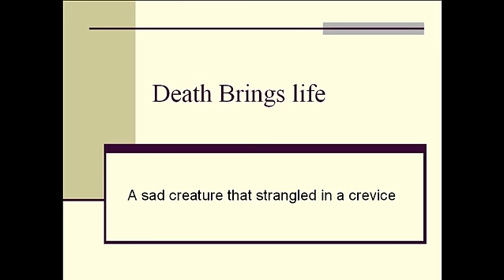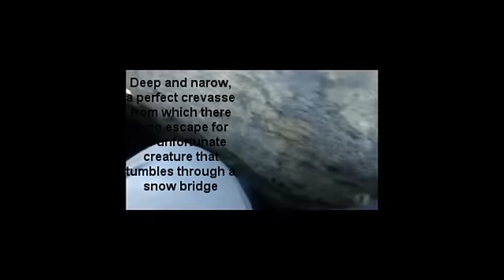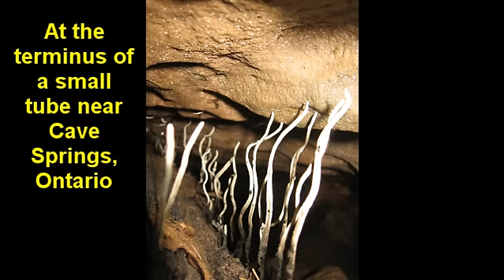Death brings life Underground - Cave Ecosystem (A Mayan way of seeing it)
Death from the surface brings life to the underground - a case for cave conservation, an idea of the interconnectedness of things, a need to see the cave ecosystem in 3 dimensions. This documentary makes the connection between death bringing life to the underground and also the Mayan recognition of this fact.